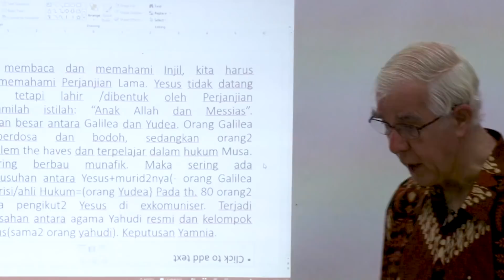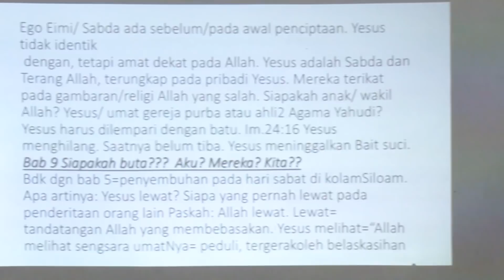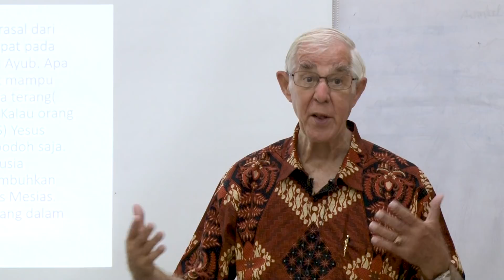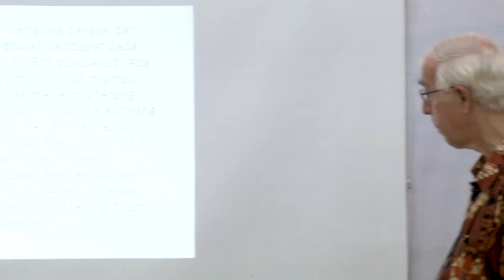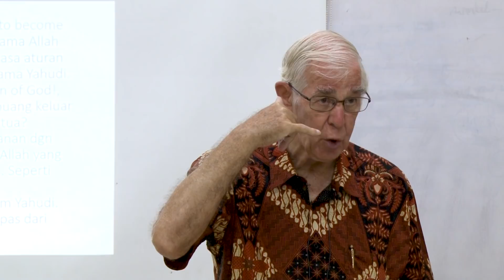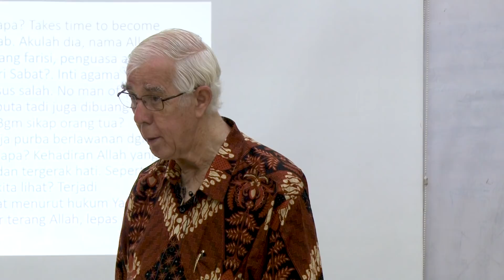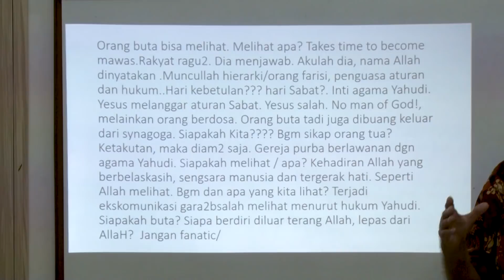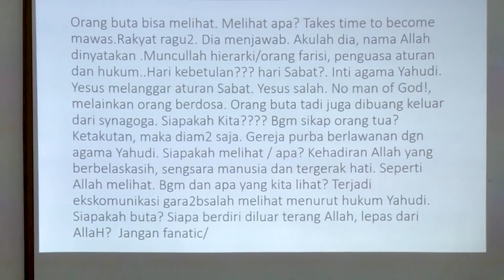Yesus Melanggar Sabat, Allah yang Berbelas Kasih - KKS 27 feb 2020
Pendalaman kitab Suci bersama Pastor Leo van Beurden, OSC bertempat di Gereja Katedral Santo Petrus Bandung setiap Kamis Jam 18.00